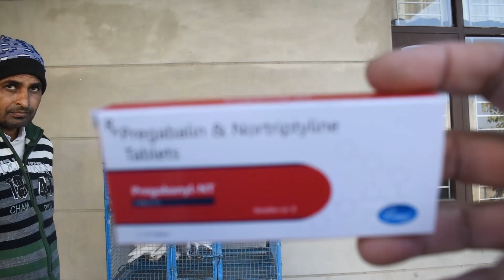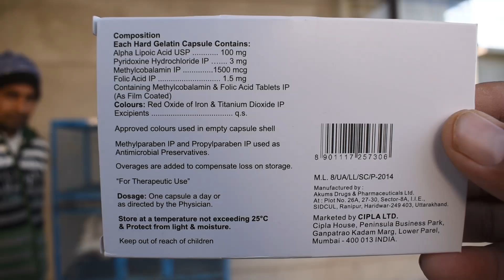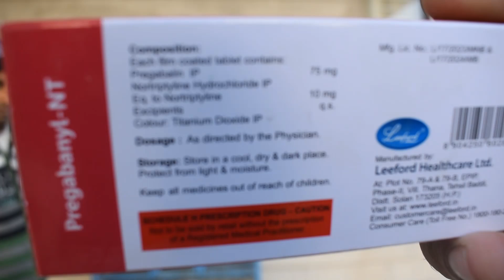कबूतर की लटकती बाजू का इलाज।।Solution for droopy wings in pigeons|| 8872117070 || 9417399235